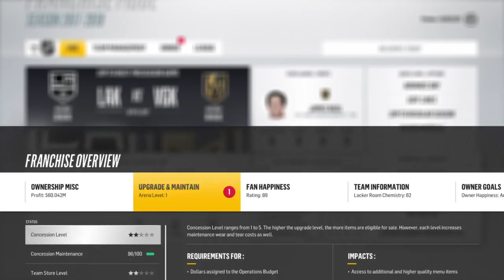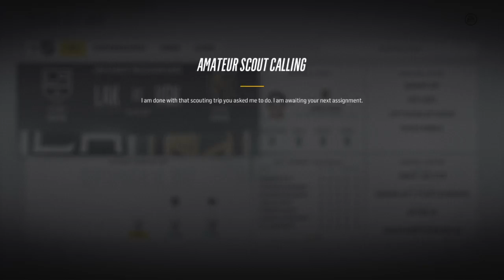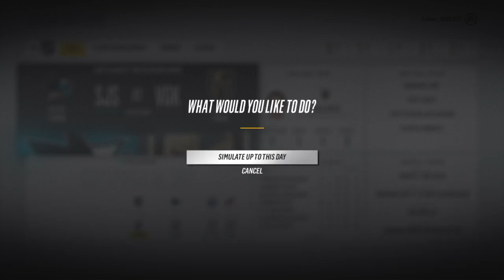NHL 18|KARIERA|GOLDEN VEGAS KNIGHTS|#1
Hej witajcie na moim streamie mam nadzieje że będziecie się dobrze bawić.
🔗Moje Social Media🔗:
CHCESZ ZE MNA W COŚ ZAGRAĆ TO MNIE ZAPROŚ I NAPISZ ŻE TO TY :)
🎮PSN ID:pavkoo94
🔧Mój Sprzęt na którym aktualnie nagrywam bądź streamuje🔧:
🕹CPU-Intel Core i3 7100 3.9GHz🕹
🕹GPU-Asus Strix Radeon RX 460 4GB🕹
🕹MOBO-Asus PRIME B250-PRO, B250🕹
🕹RAM-Corsair ValueSelect 8GB DDR4🕹
🕹Zasilacz-Corsair VS 550W🕹
🕹Obudowa-Zalman Z1🕹
📽Mikrofon SNOWBALL ICE YETI📽
📖Regulamin Live:📖
📖1. Staramy się nie przeklinać📖
📖2. Unikamy niepotrzebnego spamu📖
📖3. Nie promujemy się📖
📖4. Nie obrażamy się nawzajem (szacunek do drugiej osoby)📖
📖5.Nie Spojlerujemy danej gry📖
📖6.SUB za SUB=Wyciszenie📖
📖7.Nie pytamy o Moderatora📖
🚩Komendy na streamie🚩:
💰!loots💰
🔴!zostawsuba🔴